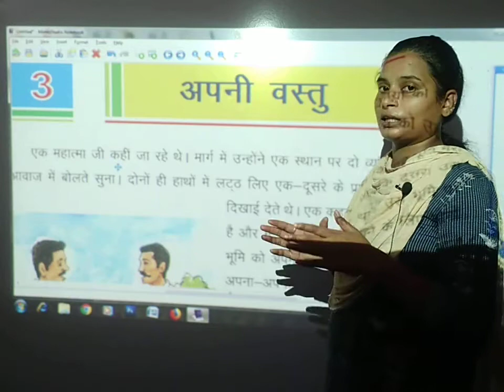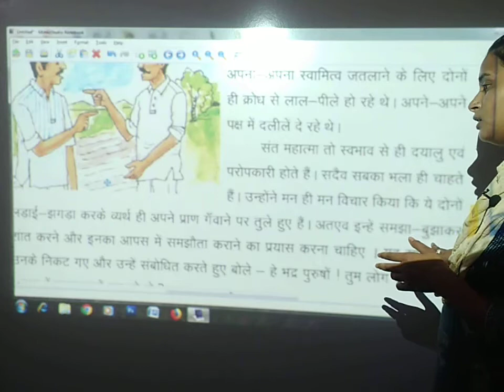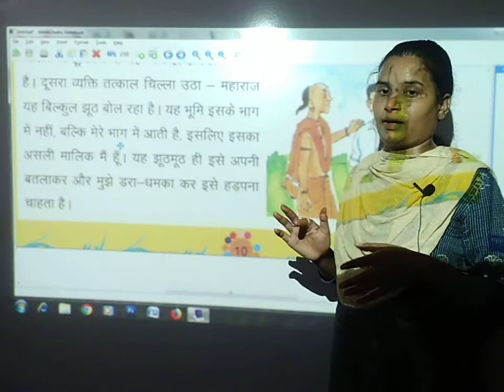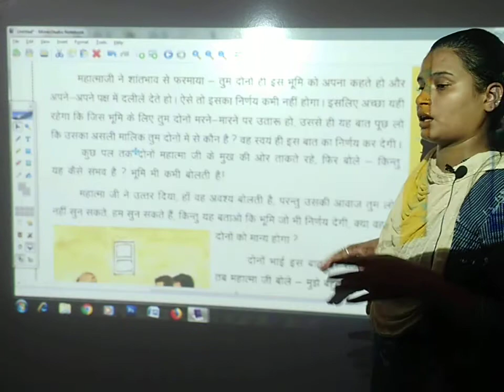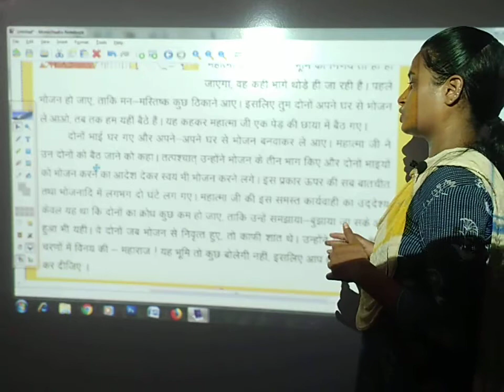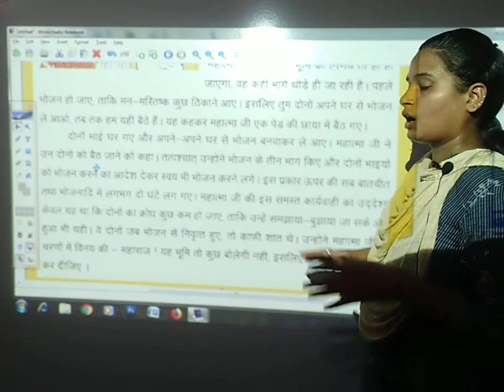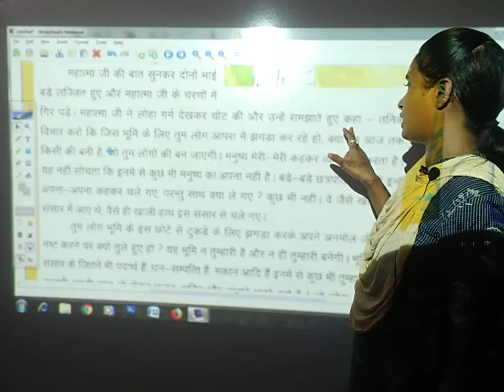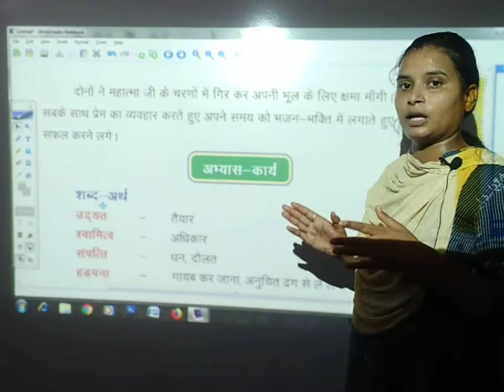अपनी वस्तु | हिंदी | कक्षा 5